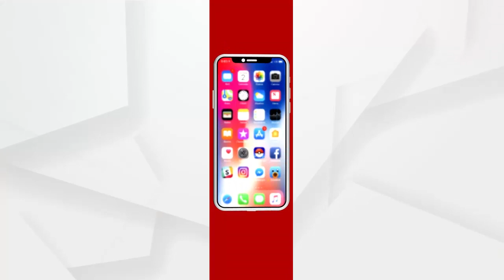ପିପିଲି ଡେଲାଙ୍ଗ ମହାରଥୀଙ୍କର ଥିଲା ଆଉ ମହାରଥୀଙ୍କର ରହିବ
ପିପିଲି ଡେଲାଙ୍ଗ ମହାରଥୀଙ୍କର ଥିଲା ଆଉ ମହାରଥୀଙ୍କର ରହିବ...ପ୍ରତିକ୍ରୟା ରଖିଲେ ଅର୍ଦ୍ଧେନ୍ଦୁ...